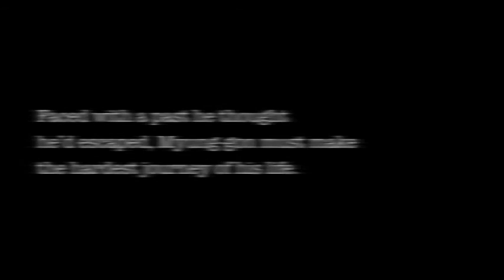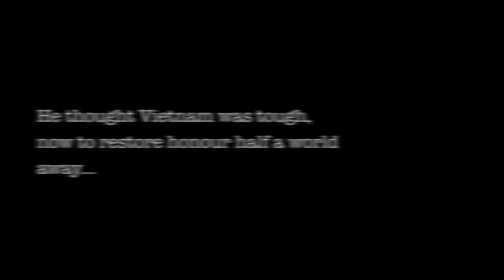A Feature Film 'FORGET ME NOT' Photo Trailer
Feature Film
'FORGET ME NOT' is a low budget feature film of a family drama involving multicultural elements, predominantly Vietnamese and Korean ethnicity. The story involves a Vietnamese-Korean daughter seeking out her natural father days before her wedding. Her determination awakes ghosts from the past of both families.